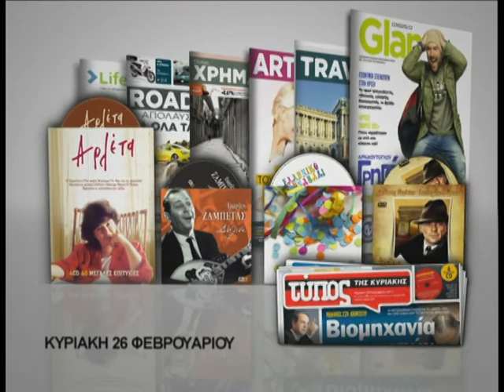Την Κυριακή 26 Φεβρουαρίου μαζί με τον ΤτΚ